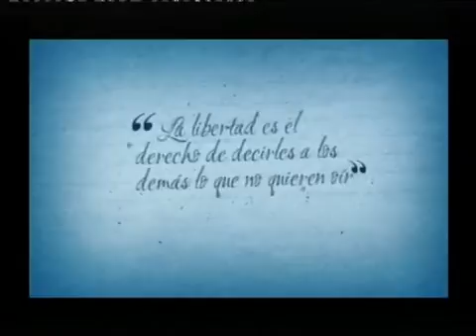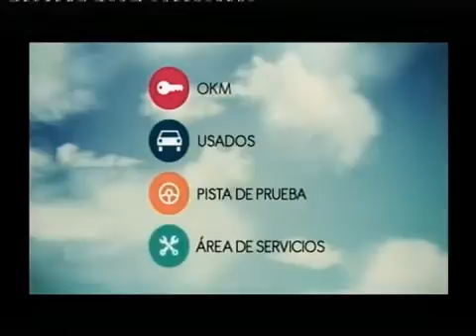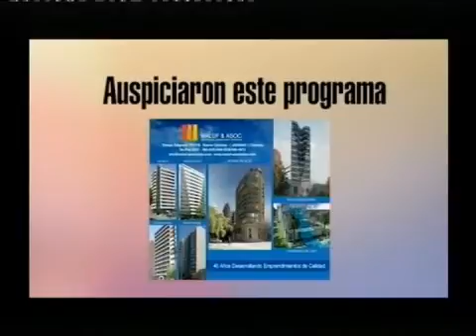palabra honor 13 6 web